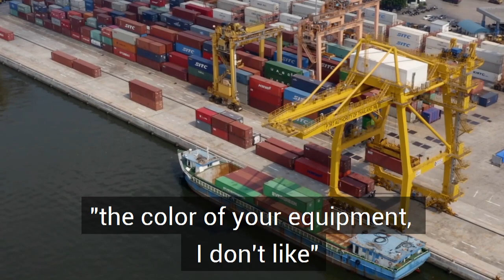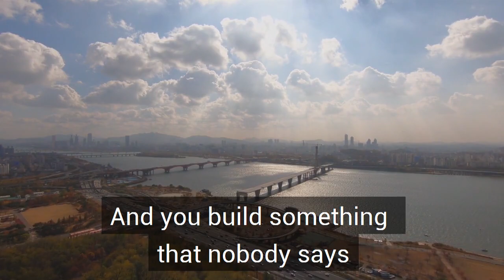Quick Guide: Learn Customer Concerns!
Quick-Guide series provide you with a wealth of quickly accessible information in an easy-to-digest, engaging way.

Now you don't have to wade through a ton of content to find your answers!

I would love to hear your thoughts on it!

▶️ If You Want Increase Sales Using Your Own Assets
▶️ If Your Sales or Marketing Team is Struggling to Bring the Expected Results?
▶️ If You Can Have in Your Hand Over 100 Growth Strategies Stop Worrying About Your Business?

The truth is….80% of businesses in the marine industry have tunnel vision and do not know how to send the right message to the right audience wasting money on something that they cannot even measure.

There Are Only 3 Ways to Grow Your Business:

✔️ Innovative Sales, Technical, and Marketing Strategies
✔️ Increase the Number of Clients
✔️ Make your Clients More Engaged with Your Company

Those simple ways are more than often forgotten and not really taken into consideration.

The solution is to apply specific techniques that create more "revenue" in your Business spending the same time and money enjoying the growing process.

With these strategies, you'll have the clarity to focus on what's most important in your business success, what effectively serves your goals, and how you want to improve on a daily basis. And that's what you'll learn working with us.

Our goal is simple: We will teach you the process, action, and innovative strategies to remove all the anchors that are holding your business back from living a successful life.

▶️ With Namaka Consulting you will learn:

 📌 The 5 Steps Plan to Grow Your Business
📌 How To Use Your Assets To Accelerate Your Growth
📌 How Your Brand Is Your Business ID
📌 100 Business Growth Strategies
📌 How To Plan To Win

Namaka Consulting will provide a full set of clear action steps that will have an immediate, positive impact on your business. Instead of just giving a general idea, we will provide practical and proved actions that can create real and lasting growth if apply regularly.📈